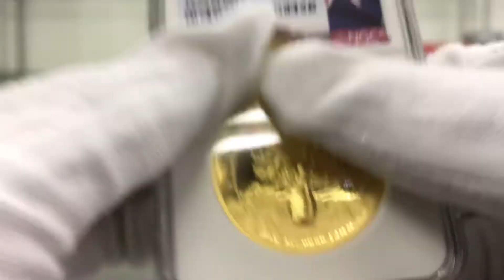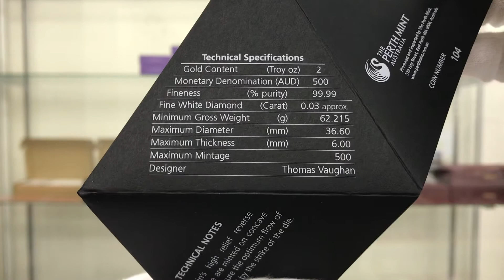2016 オーストラリア ハイレリーフ キンバリーの日の出 2オンス 金貨 ホワイトダイヤモンド付 NGC PF70 UC ER 初鋳版 最高鑑定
「キンバリーの日没」に続き、「キンバリーの日の出」を描いた2オンス金貨が発行されました。今回のコインには、夜明けの光を象徴するためにホワイトダイヤモンド約0.03カラットが嵌め込まれています。西オーストラリア州最北のキンバリー独特の荒野には、様々な野生生物が生息し、目を見張るような渓谷や青く澄んだ大海、洞窟、岩層など、見事なコントラストが見られます。中でもバオバブの木は、この地区の象徴的な存在です。大きな丸い幹とねじれた木の枝が絡み合い、夜明けの光が背後から当たる姿は、息をのむほど美しく、オーストラリアの素晴らしい自然が生み出す魔法といえるものです。コイン裏面には、キンバリー地区の夜明けの風景の中心に立つバオバブの木が描かれています。良質のホワイトダイヤモンドが水平線近くに嵌め込まれており、昇りつつある太陽を表しています。デザインの中には、「KIMBERLEY SUNRISE（キンバリーの日の出）」と発行年「2016」、パース造幣局のミントマーク「P」も含まれています。両面にハイレリーフが施された本コインの発行数は、僅か500枚です。